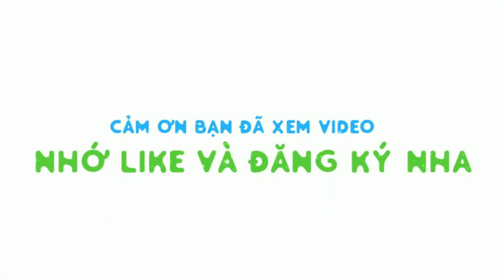[ 抖音 ] Trend trên nền nhạc « sim pa pa polyubila - cover » cực hot || Tik Tok China | Avocado TV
- Bài hát  « sim pa pa polyubila » được cover với giai điệu siêu cuốn nè 😆
 - Ad đã tổng hợp lại màn Tik Tok xịn xò không đó nha
 - Các bạn chính là niềm động lực của ad
 - Hãy tiếp tục ủng hộ kênh, để xem nhiều hơn các video xịn xò của ad nha
- Để lại comment nếu bạn có yêu cầu về trend tik tok nha , hay TikToker ,. ad sẽ cố gắng làm nha 🤗.
                 Avocado Tv 🥑
         Thank you very much 😙